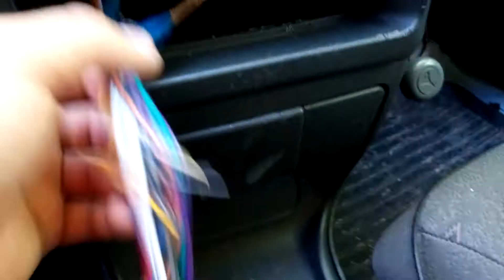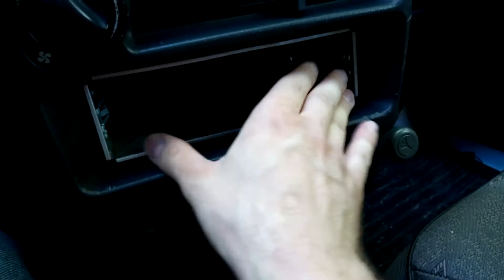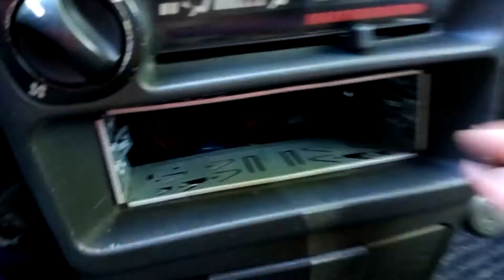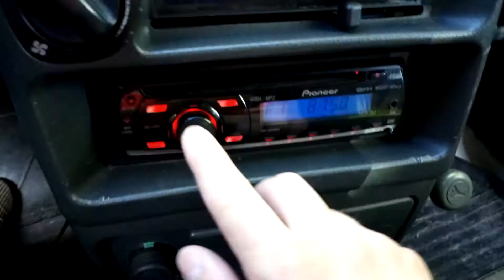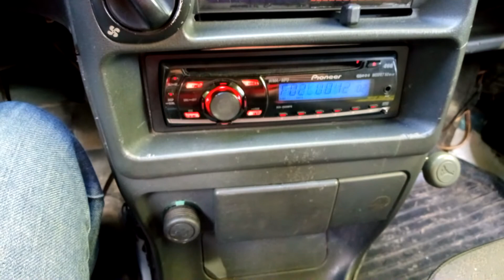Установка Автомагнитолы на ВАЗ 21150i (Часть 2)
Рассказываю и показываю, как устанавливать рамку, магнитолу и декоративную накладку на машину ВАЗ 21150i, главное как можно плотнее зафиксировать рамку при помощи усов! Их там несколько вариантов - выбирайте тот который подойдёт именно по Вашей торпеде.